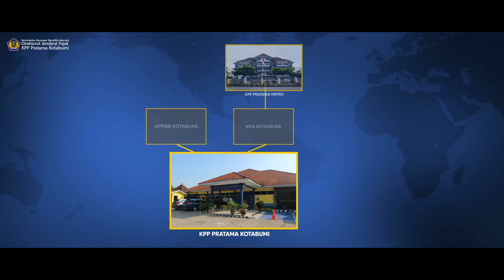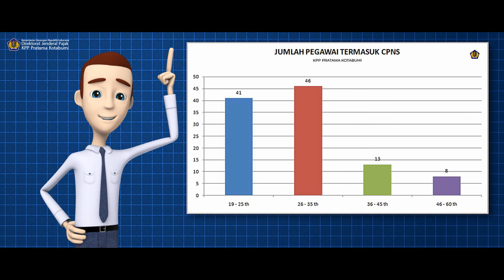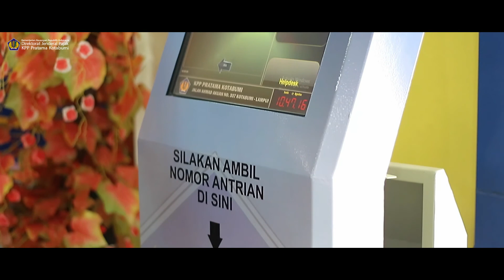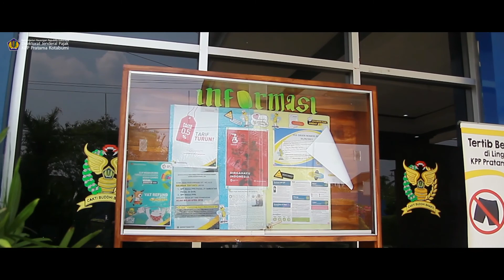Video Profile KPP Pratama Kotabumi 2018 (Full Version)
Kantor Pelayanan Pajak Pratama Kotabumi mulai beroperasi pada tanggal 9 September 2008 sesuai dengan Keputusan Direktur Jenderal Pajak Nomor KEP-159/PJ/2008 tanggal 4 September 2008 tentang Penerapan Organisasi, Tata Kerja dan Saat Mulai Beroperasinya Kantor Wilayah Direktorat Jenderal Pajak Sumatera dan Jambi, dan Kantor Wilayah Direktorat Jenderal Pajak Bengkulu dan Lampung.